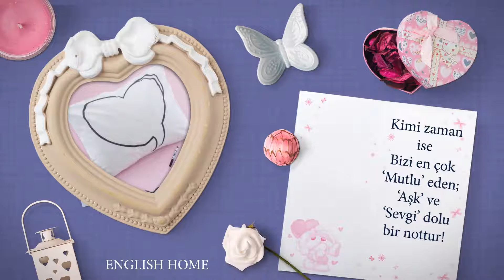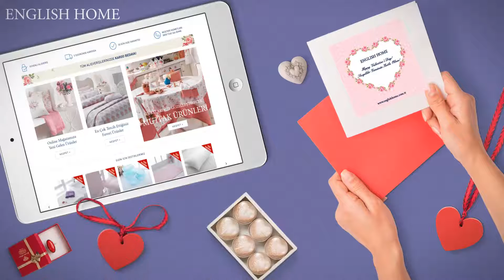English Home ile Sevgililer Gününüz Kutlu Olsun!